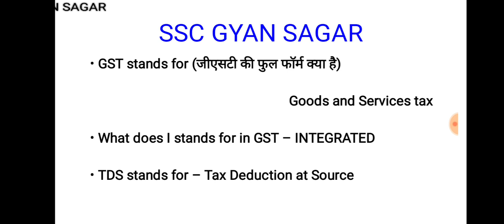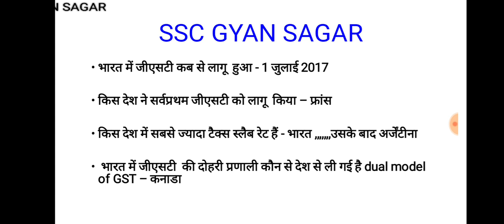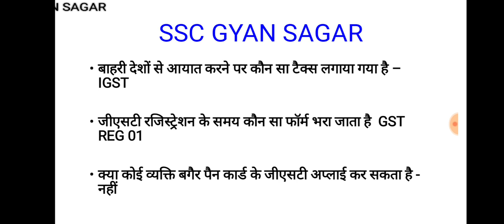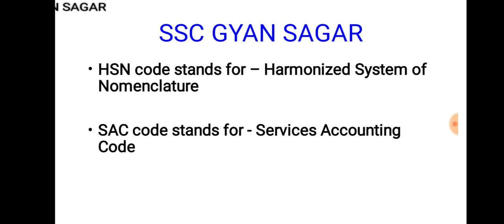Competition Exam (HSSC, SSC, Banking, upsc etc.) में बार बार पूछे गए GST से संबंधित Questions.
This is most important video for those who are preparing for competition exam.
Hello Guys,
forever..
For Whatsapp Gk Group Drop a message on whatsapp with your name and Examination : 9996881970
Welcome to all of your again on your own SSC GYAN SAGAR Channel . This video is most important

                      type of mistakes, we apologize for that mistakes, our
                      intention is not to harm anyone, or any religion in any
                      manner, Even for which we shall not be liable.